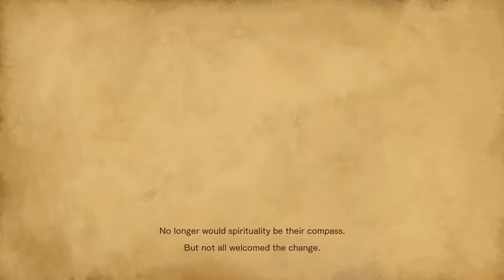Bloodstained Ritual of the Night -1- Captain Fartbreaker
Time for a new adventure!  We're on a boat.
We want to build the channel and would love to  hear from you!